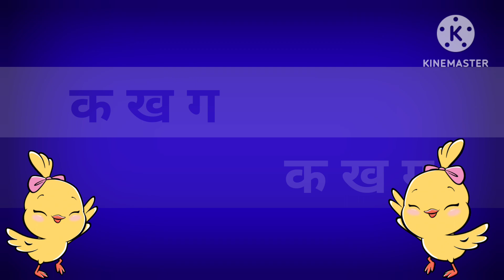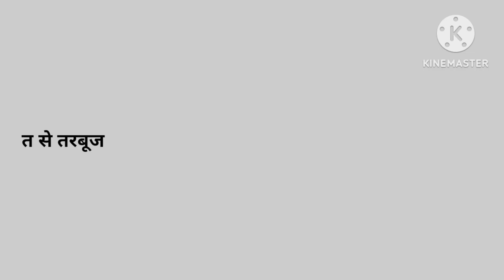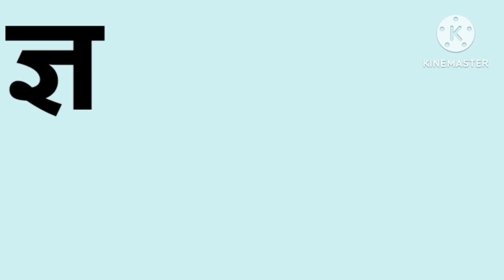का से कबूतर - ka se kabutar - Hindi Varnamala song - Learn Hindi Letters-Kids song-BaaBeetv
suggested videos

हिंदीस्वरब्यंजन

हिंदीस्वरब्यंजन

abc

Learn alphabet

Colours name

Abc rhymes

Hindi varnamala

Moral stories

Animals name

Kids vocabulary

Learn numbers